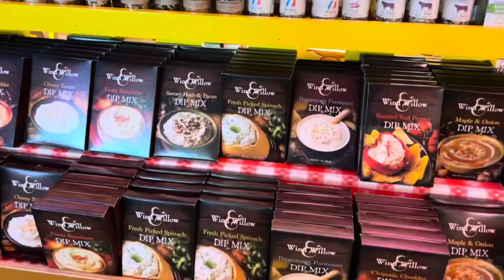Amazing Minnesota USA Largest Candy Store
The largest candy store located in Minnesota USA is not just a candy store but a display of incredible work of arts. The candy store is filled with wide array of chocolates and a huge display of candies,sodas and so much more.